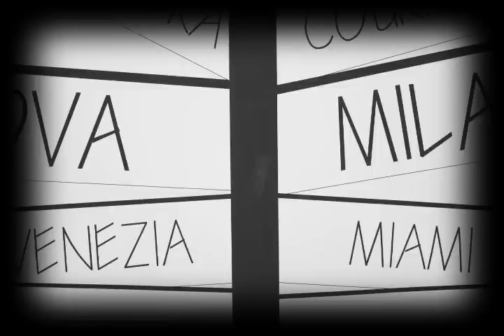Save the Date Robi e Gianni.avi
Wedding, 23 Giugno 2012